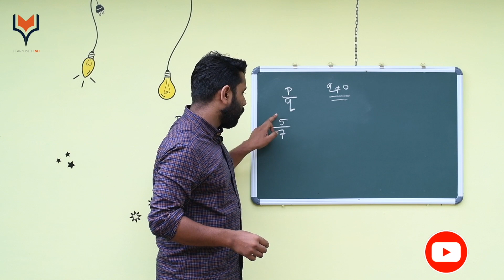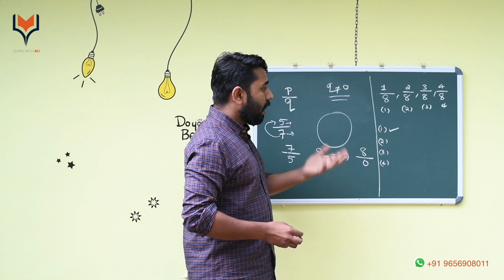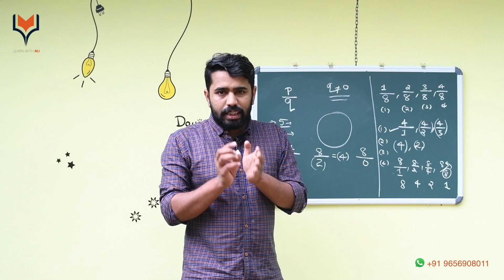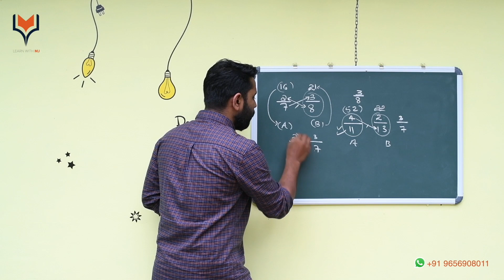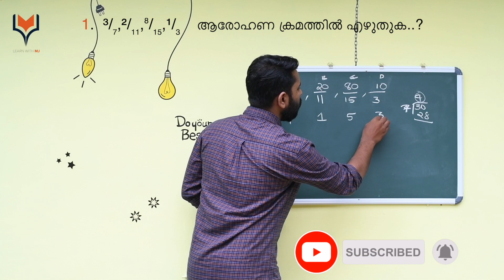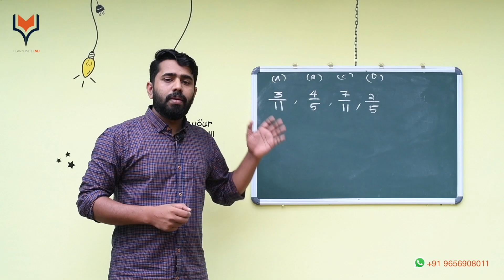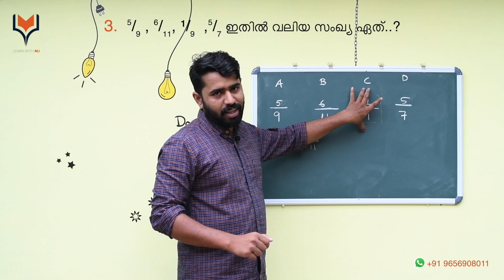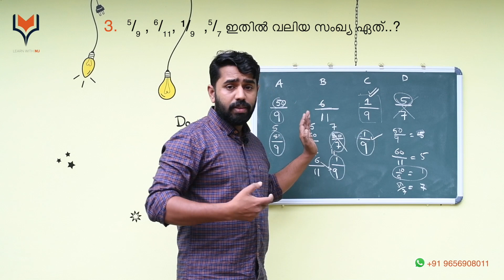LDC/LGS/Fireman/RRB/SSC | ഭിന്ന സംഖ്യകൾ /fractional numbers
Which is the largest fraction..?
Which is the smallest fraction?
ചുവടെ കൊടുത്ത ഭിന്ന സംഖ്യകളിൽ വലുത് ഏത്..?